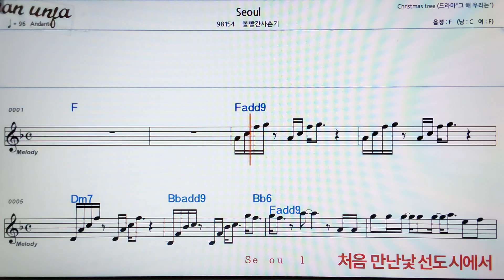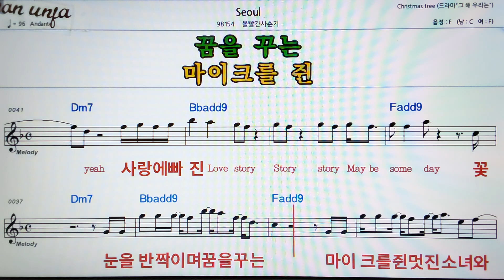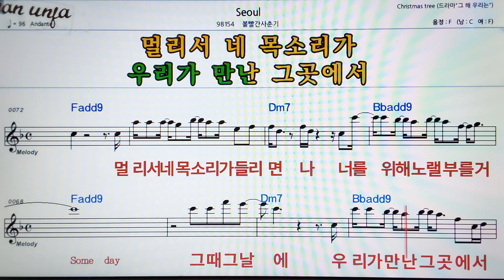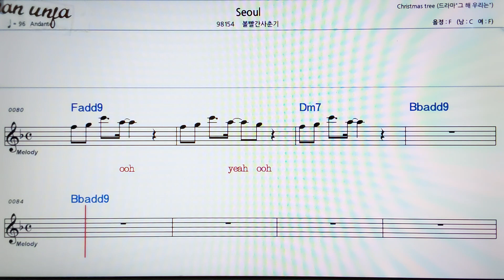Seoul/볼빨간 사춘기👍악보, 코드,가사,Karaoke*가라오케 반주